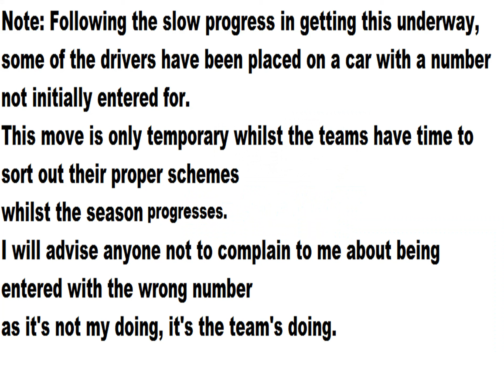S8 NASCAR NR2003 Fantasy PMU Cup Series Race 2 at Talladega (Points Standings)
NOTE: Note: Following the slow progress in getting this underway, some of the drivers have been placed on a car with a number not initially entered for. This move is only temporary whilst the teams have time to sort out their proper schemes whilst the season progresses. I will advise anyone not to complain to me about being entered with the wrong number as it's not my doing, it's the team's doing.

D1 Driver Roster:

Blake Parker 🇺🇸 - AAR [02] - 2 seasons.
Cam Wright Sr. 🇺🇸 - RFM - [6] - 2 seasons.
Cam Wright Jr. 🇺🇸 - SCR - [95] - 2 seasons.
David Dixon 🇳🇿 - SCR -  [45] - O/D
Olivia Reynolds 🇺🇸 - SWR [17] - 1 season
Eddie Flores Jr. 🇺🇸 - HBM [24] - O/D
Dylan Hayden 🇺🇸 - PJM - [48] - 5 seasons.
Leland Hill 🇬🇧 - LM [54] - O/D
Riley Hill 🇬🇧 - LM [5] - 5 seasons.
Flandre Wilson 🏴󠁧󠁢󠁳󠁣󠁴󠁿 - A3SM [23] - O/D
Drew Walker 🇺🇸 - CTM - [47]
Tari Lowell 🇺🇸 - SLR [52] - O/D
Rei Ayanami 🇯🇵 - SLR [15] - 1 season.
Patrick Thompson 🇺🇸 - FSM - [65] - O/D
Dex Miyazaki 🇺🇸 - SWR - [71]
Talon Soplu 🇺🇸 - BPE - [92]
Henry J. Brown 🇵🇹 - SLR [51] - 1 season.
Jonah Burridge 🇦🇺 - A3SM [85] - 1 season.
Alrighty Alejo 🇨🇦 - BPE - [4] - 1 season.
Owen Scott 🇺🇸 - AAR - [12] - 2 seasons.
James Jameson 🇺🇸 - LM [19] - 5 seasons.
Jackie Daytona 🇺🇸 - AAR - [3] - O/D
Enes Cakir - 🇹🇷 - ENR [31] - O/D
Bradley Reim 🇺🇸 - RFM - [40] - O/D
Jack Hallec 🇦🇺 - CTM - [14] 1 season.
Solomon Sheridan 🇺🇸 - CTM - [11] - 3 seasons.
Aditya Bagus 🇮🇩 - RSIE [28] - 1 season.
Nick Tander 🇳🇿 - SCR -[75] - 2 seasons.
Ruben Gonzalez 🇪🇸 - RSIE - [26] - PT
Jace Chevalier 🇫🇷 - AAR [68] - 2 seasons.
Xander Howell 🇺🇸 - XBR [66] O/D
Angelina Patrick 🇺🇸 - CTM [36] - 1 season
Roberto Crown Jr. 🇺🇸 - RFM - [9] - 1 season
Jimmy Irving 🇺🇸 - HBM [1] - 2 seasons.
Marcus Sanchez 🇨🇴 - PJM [43] - 1 season.
Leland Hill Jr. 🇬🇧 - LM [18] - 1 season.
David Ryans 🇺🇸 - ENR [72] - 1 season.
Casey Bence 🇺🇸 - RFM [10] - 2 seasons.
Niklaus Wright 🇺🇸 - BPE [77] - 1 season.
David Scott 🇺🇸 - SLR [53] - 1 season.
Saber Fox 🇺🇸 - RSIE [27] - 1 season.
Zach Campbell 🇺🇸 - BPE [44] - 1 season.

Teams Roster:

CT Motorsports - 4 🇺🇸 - 47, 36, 14, 11 - CHEVY LEAD
Parker Enterprises - 4 🇺🇸 - 4, 44, 77, 92 - FORD
Southern Cross Racing - 3 🇳🇿 - 45, 75, 95 - TOYOTA
Petty Jr. Motorsports - 2 🇺🇸 - 48, 43 - CHEVY
Hunt Brothers Motorsports - 2 🇺🇸 - 24, 1 - CHEVY
Leland Motorsports - 4 🇺🇸 - 54, 19, 5, 18 - TOYOTA LEAD
Sheridan Wright Racing - 2  🇺🇸 - 17, 71 - CHEVY
A3-Scarlet Motorsports - 2 🇺🇸 - 23, 85 - CHEVY
Sean Lowell Racing - 4 🇺🇸 - 15, 51, 52, 53 - FORD LEAD
FourthSport Motorsports - 1 🇺🇸 - 65 - TOYOTA
All American Racing - 4 🇺🇸 - 12, 3, 02, 68 - CHEVY
ENES RACING - 2 🇹🇷 - 31, 72 - CHEVY
Railfan Motorsports - 4 🇺🇸 - 10, 40, 6, 9 - DODGE LEAD
Rising Sun Itasha Enterprises 3 🇯🇵 - [ONE PT] - 26, 27, 28 - TOYOTA
Xenoblade Racing 🇺🇸 - 66 - CHEVY

SPOILERS

Standings as of Race 2/32:

1) Leland Hill - 75
2) Solomon Sheridan - 62 | 1 win + 5 playoff pts
3) James Jameson - 61
4) Jimmy Irving - 60 - R| 1 win + 5 playoff pts
5) Cam Wright Jr. - 56
6) Jace Chevalier - 52 - R
7) Rei Ayanami - 44
8) Cam Wright Sr. - 37
9) Jack Hallec - 36
10) Leland Hill Jr. - 32 - R
11) Patrick Thompson - 31 - R
12) Eddie Flores Jr. - 30 - R
13) David Scott - 30 - R
14) Nick Tander - 28 - R
15) Riley Hill - 25
16) Niklaus Wright - 25 - R
17) Dex Miyazaki - 24
18) Zach Campbell - 24 - R
19) Bradley Reim - 22 - R
20) Owen Scott - 22
21) Drew Walker - 22
22) Alrighty Alejo - 21
23) Saber Fox - 21 - R
24) Treshaun Meeks - 17
25) Angelina Patrick - 17 - R
26) David Ryans - 16 - R
27) Blake Parker - 15
28) Jackie Daytona - 10 - R
29) Xander Howell - 9
30) David Dixon - 8
31) Aditya Bagus - 8 - R
32) Roberto Crown Jr. - 7
33) Flandre Wilson - 3
34) Olivia Reynolds - 3 - R
35) Marcus Sanchez - 2 - R
36) Ruben Gonzalez - 2
37) Enes Cakir - 1 - R